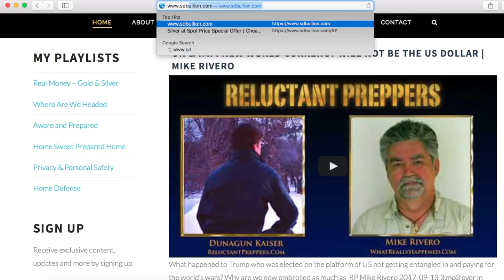Fundamental Trend Shift in Market | David Morgan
Weary of stagnant metals and ready for the pending wealth transfer?

Silver and gold guru David Morgan returns to Reluctant Preppers to report that he sees a significant change in equity markets, bond markets, and coming this year in precious metals..

Morgan underscores the unique characteristics of physical precious metals as a perpetual hedge against loss in the equity markets, and lays out a timeless strategy to thrive despite changing markets by perpetually rebalancing your portfolio!

For CASHFLOW NOW, Morgan reveals an effective approach to earning 1-2% per month on your precious metals: Selling call options with expert coaching to boost CASHFLOW earnings.

Next, Morgan tackles Cryptocurrencies- and the the road ahead including prospects for merger of cryptos and silver?

Finally, we get an update on the promise of reclaiming gold from e-waste in an environmentally friendly way.. progress report and next steps for Enviroleach!